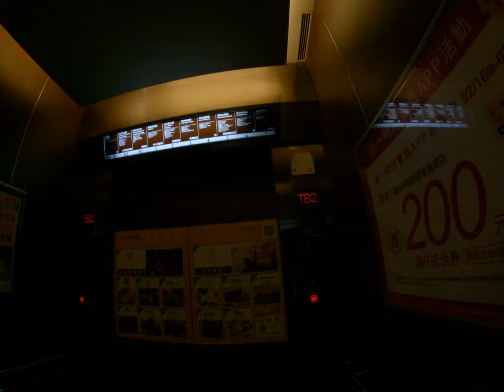統一時代百貨荒謬事情在電梯裡